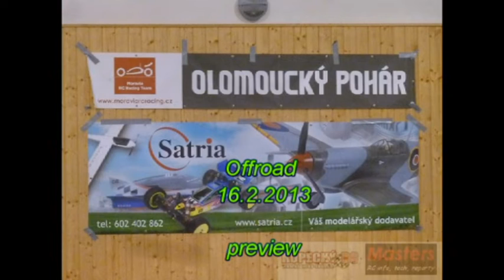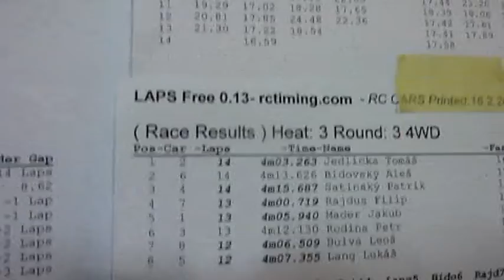Olomoucký pohár offroad 16.2.2013 preview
Takto to vypadalo na tomto pohodovém závodě.